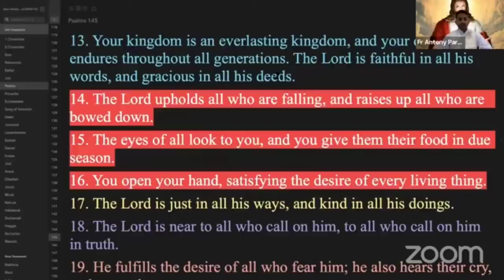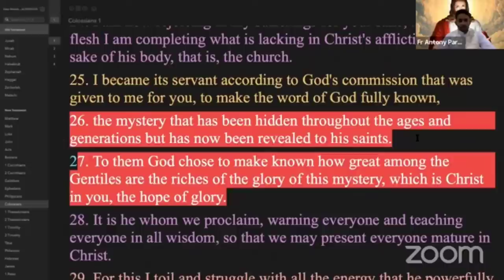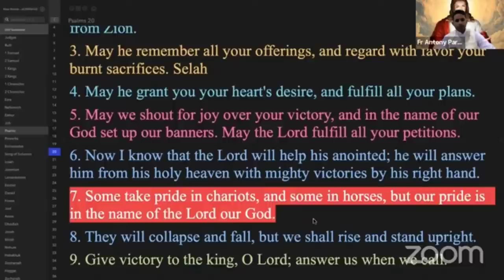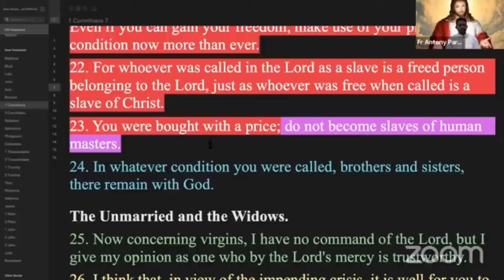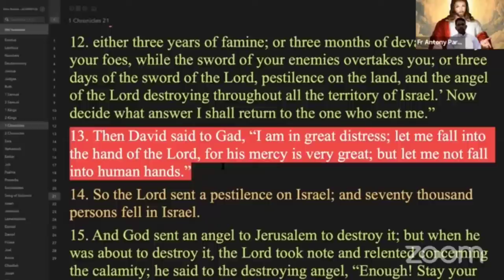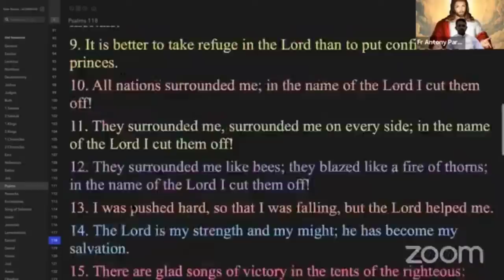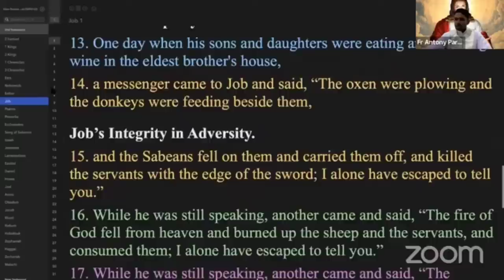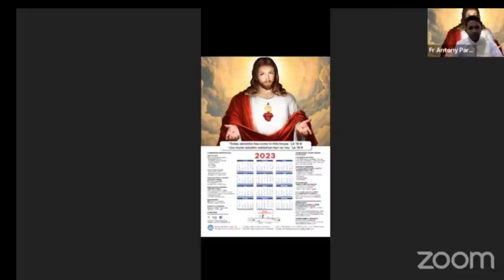In this 2023 What to do ? & What not to do? Fr-Antony-Parankimalil VC.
Above link is the  Original vedio .